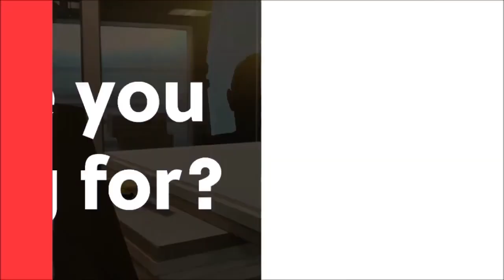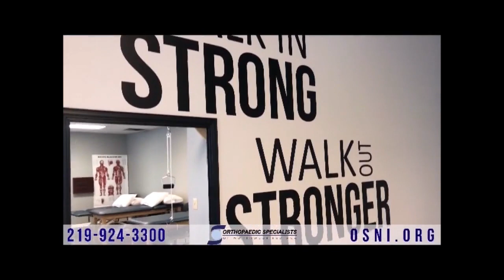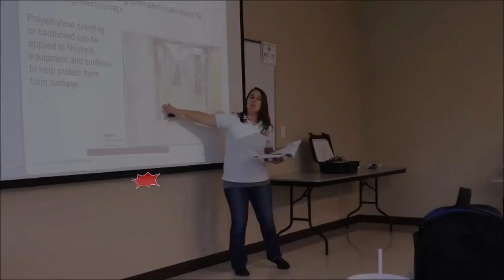Game Night in the PCC: Westville at South Central Boys Basketball - 2/25/22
The South Central Satellites host the Westville Blackhawks in a PCC boys basketball showdown!